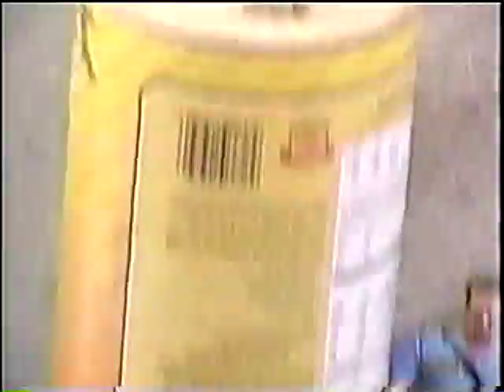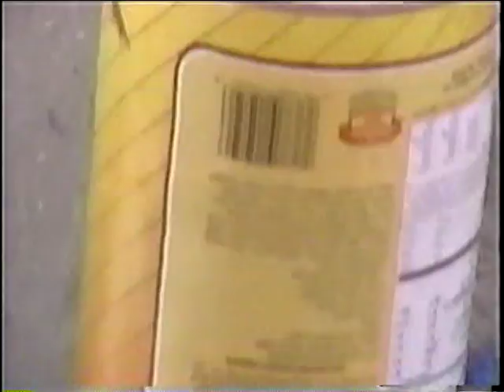VTS 01 2 of 2009-DVD 02 of VHS 22b - 23a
VTS 01 2 of 2009-DVD 02 of VHS 22b - 23a: gold Sony DVD-RW 120min/4.7GB AccuCORE DVD-RW 2x/1x DVD-RW Version 1.1/2x